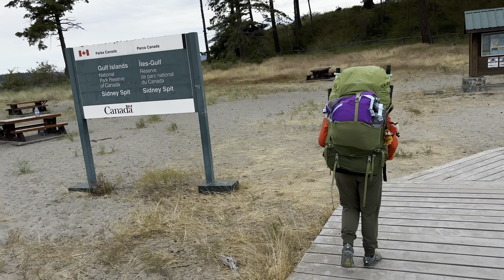Sidney Island - British Columbia